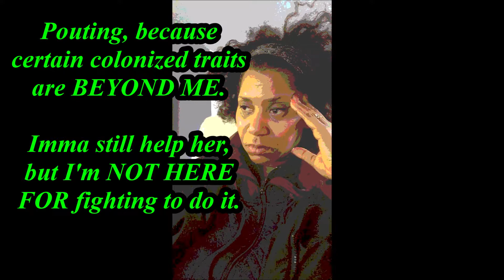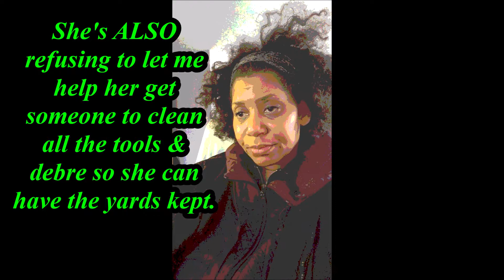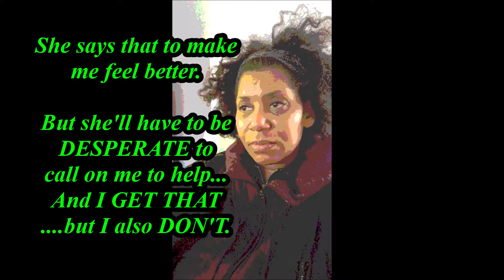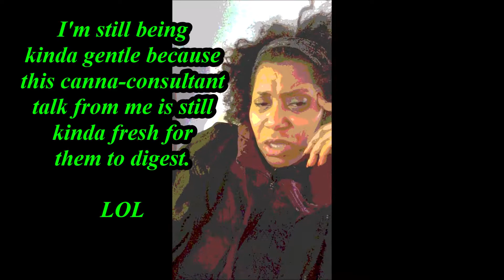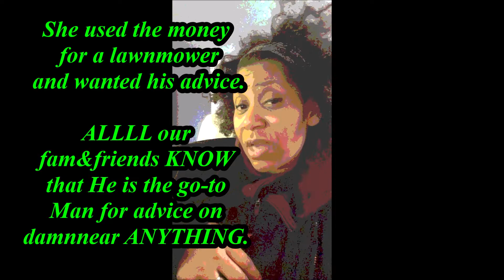Being USELESS to my Amazing LovedOnes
on the phone, chit chat, guilt, aging gracefully, elderly parents, dementia, alzheimer's, caregiver, hemp oil, cannabis, insecurity,  cbd, hemp, parenting, adulting, introvert, social anxiety, family, black sheep